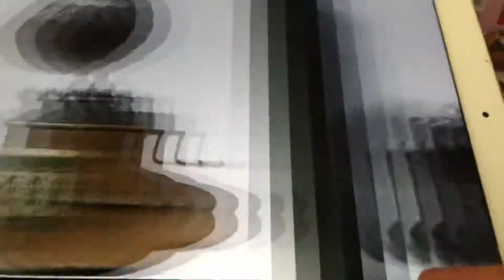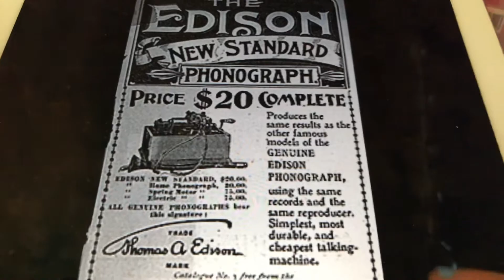Deed I do Johnny Marvin